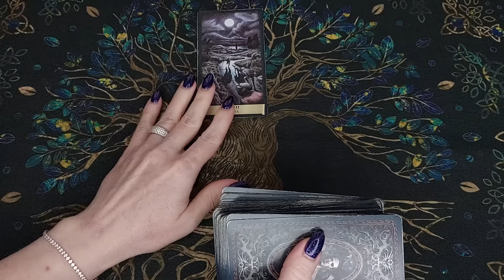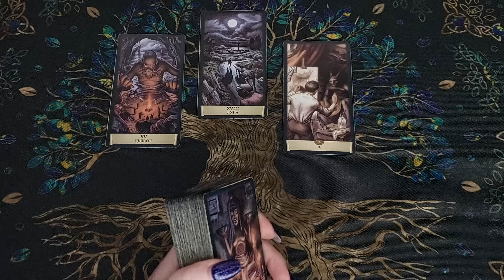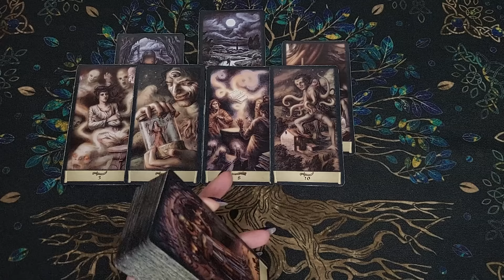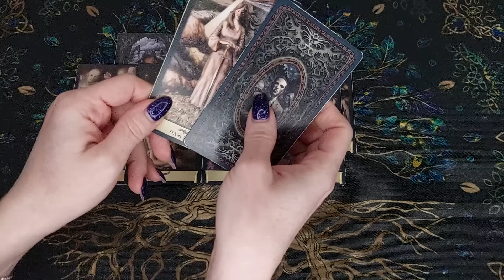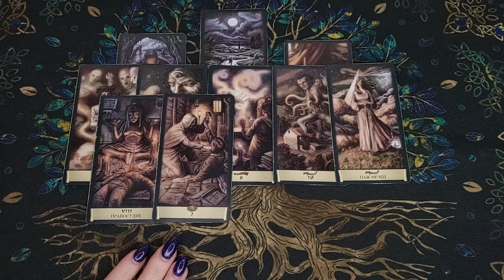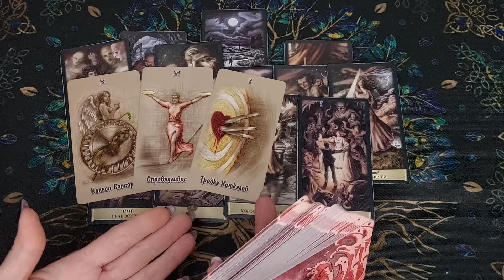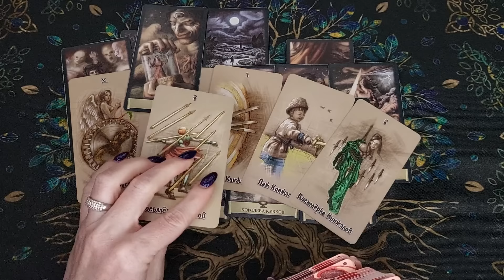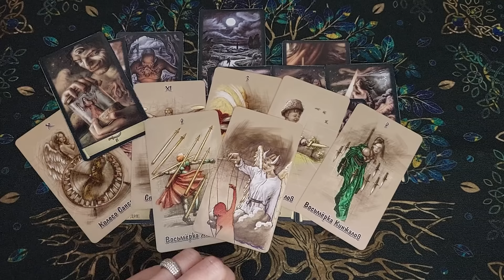Как запел...😱❗💔 Что Он Хочет сказать Вам сегодня? Его Мысли.🧡 онлайн гадание ♠️ таро расклад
Сегодня новый таро расклад! Вы на канале Лайф таро Надежда. Я сделаю для Вас таро гадание на мужчину, это общий расклад, онлайн гадание! Как запел...Что он хочет сказать Вам сегодня? Его Мысли. Это гадание на картах таро на отношения и любовь расскажет, о его мыслях и чувствах. Таро о вашем мужчине. Настраивайтесь на таро прогноз и своего мужчину, чтобы узнать его мысли. Настраивайтесь на себя, это гадание на картах таро расскажет про судьбу, знаки судьбы, даст совет. Что он думает обо мне прямо сейчас? Его мысли о Вас сегодня!